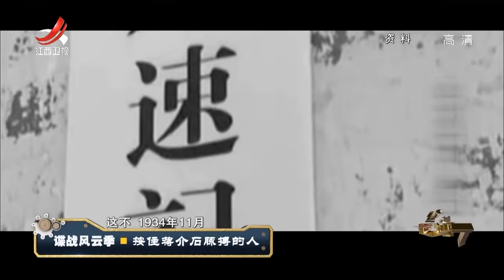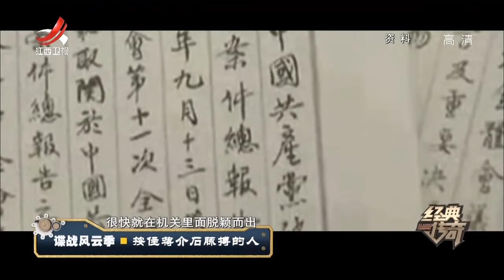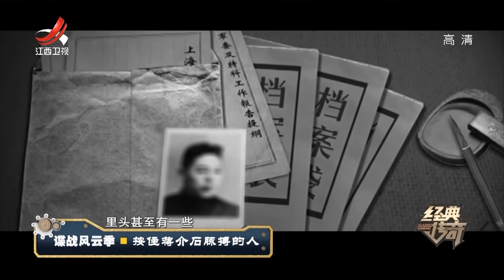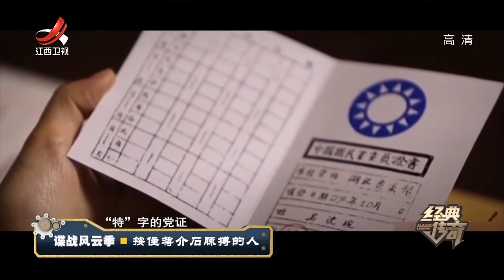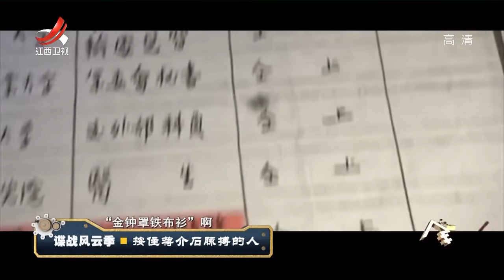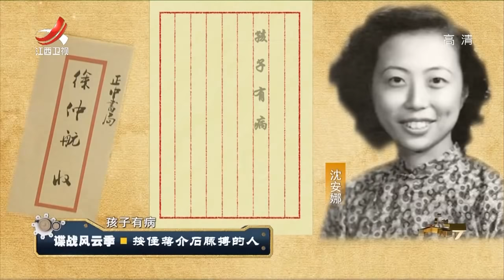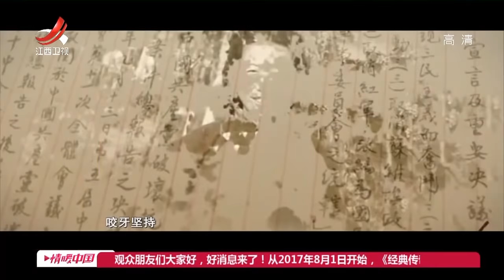《经典传奇》谍战风云季：按住蒋介石脉搏的人 20190702